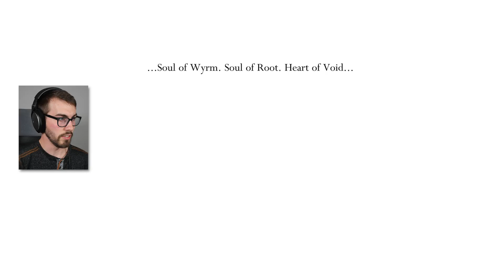Defeating the TRAITOR LORD (Hollow Knight #13)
I went to the Queen's Gardens and met the Queen herself! But... first I had to get past THIS guy...